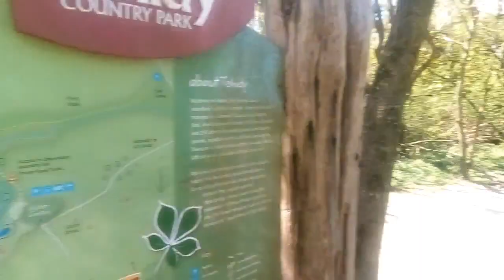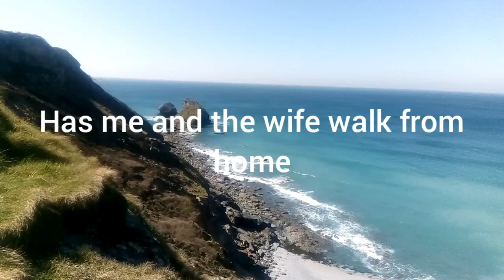TEHIDY WOODS to BASSETT COVE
So in this video me and my wife walk from our home as part of our permitted exercise I have one more video to upload  later today